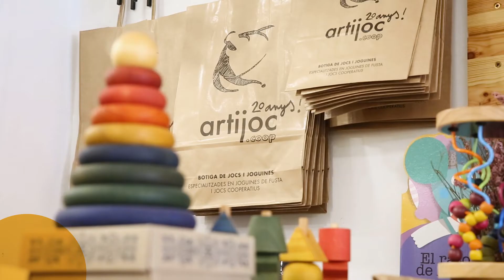5_La Zona Mercat_Artijoc